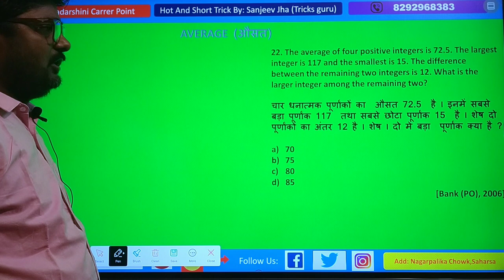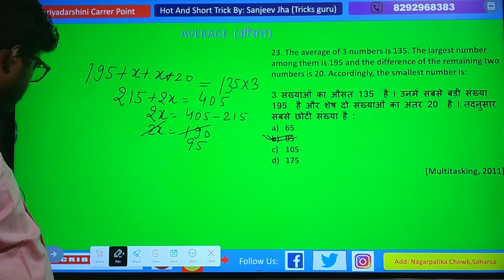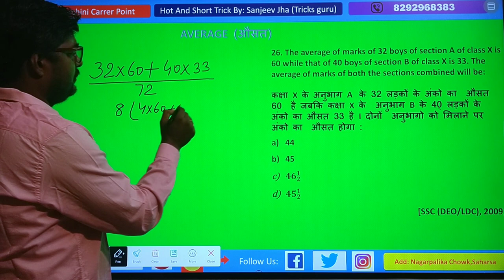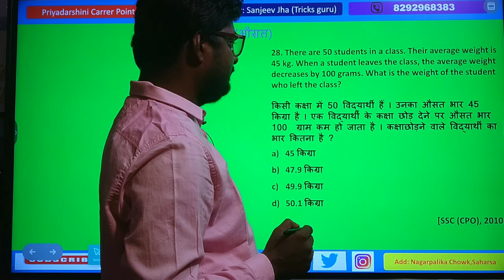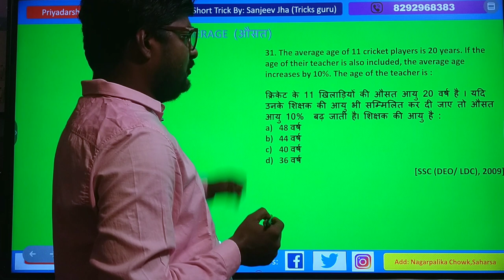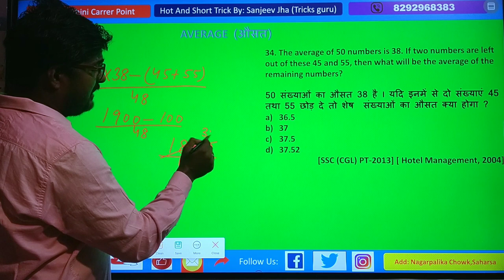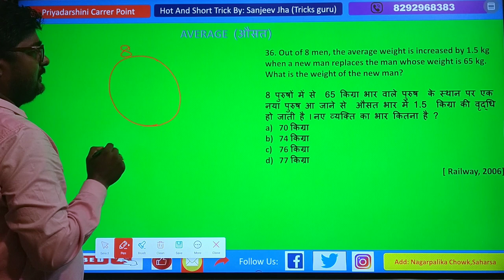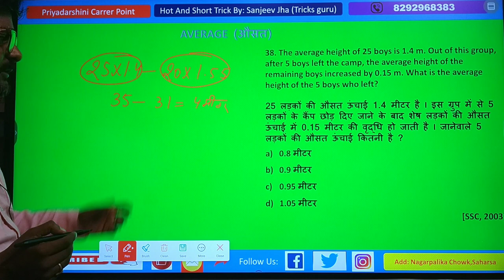🔥Average part 04 By Sanjeev Jha Tricks Guru👆sanjeev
🔥Average part 01 By Sanjeev Jha Tricks Guru👆